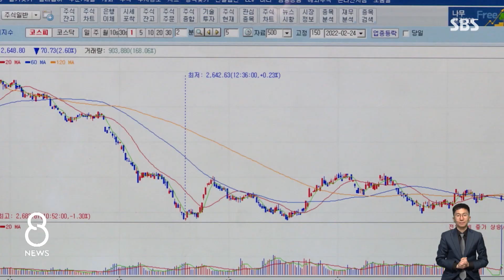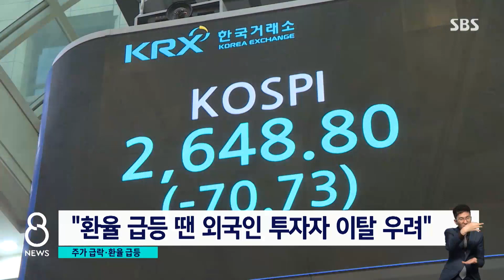코스피, 러 우크라 침공에 '출렁'…환율은 '껑충' / SBS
전쟁이 시작됐다는 소식에 금융시장이 크게 출렁였습니다. 우리나라 비롯해 아시아 주요 증시가 큰 폭으로 떨어졌고, 반대로 환율은 올랐습니다. 우리 정부도 대책 마련에 나섰습니다.